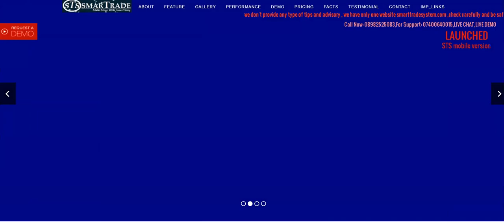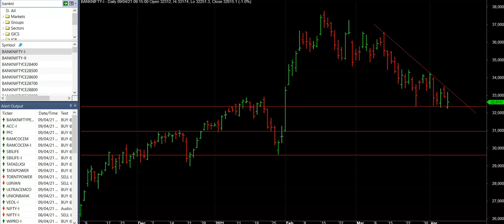Monday Nifty & Banknifty Trading Strategy | Nifty jackpot strategy